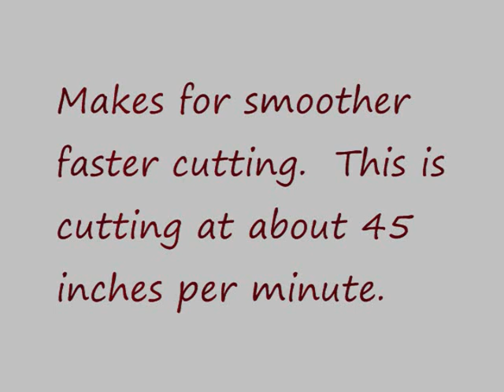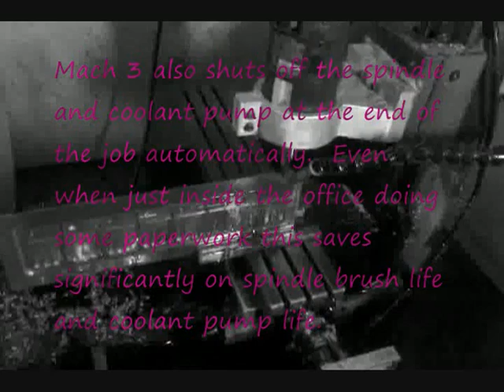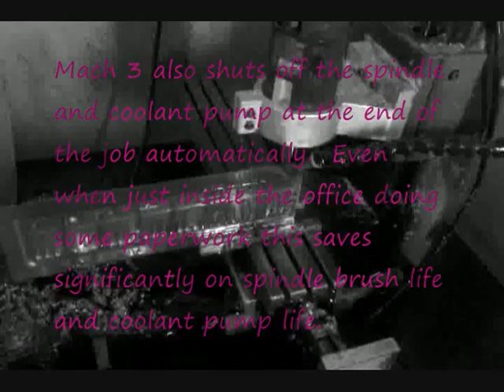Modified Taig CNC Mill with High Speed Spindle and Flood Lubricant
I gradually morphed this mill over time.  The Bosch Colt router does a really good job with cutters down to .0625".  In this video we are opening up the injection port of a bait mold to .630" using a .250 2 flute solid carbide end mill.  The step is about 30% and the cut is at 45 IPM.  I don't recall the plunge, but I think it ramped to .07" and then took a single finish pass around the diameter.  Very aggressive.  The cut on this is so clean that no touch up, other finish pass, or clean up is required.